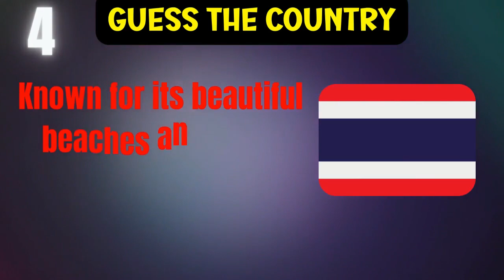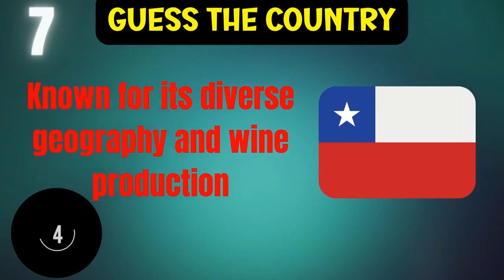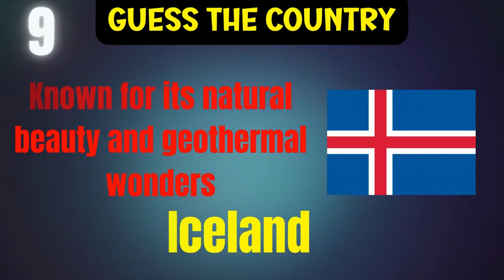Guess the Country by the Flag Quiz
Welcome to our fun and educational "Guess the Country by the Flag Quiz"! How well do you know your world flags? In this exciting quiz, we'll show you a series of flags from different countries around the globe, and it's up to you to put your flag knowledge to the test.

Whether you're a flag aficionado or just looking for a fun challenge, this quiz is suitable for all levels of flag enthusiasts. From the iconic stars and stripes of the United States to the intricate designs of lesser-known countries, this quiz covers it all.

Challenge yourself and your friends to see who can guess the country based on the flag design. Test your geographical knowledge and discover fascinating facts about countries and their flags along the way.

Join us on this flag-filled journey and see if you can identify flags from every corner of the world.

Get ready to embark on a flag-tastic adventure! Let's see if you can guess the country by the flag!

Other Queries:

can you guess the flag?
flags of the world quiz,
195 country flags quiz,
emblem of the flag,
guess flag emblem,
guess the emblem,
guess flag symbol,
guess symbol flag,
guess the symbol,
flags of the world,
flag quiz for kids,
europe flag quiz,
symbol flag quiz,
geography quiz,
guess the logo,
countries quiz,
guess the flag,
100 flags quiz,
fun with flags,
flag quiz easy,
hard flag quiz,
quizzes lands,
flag emblem,
50 flags quiz,
symbol quiz,
country quiz,
guess flag,
logo quiz,
flag